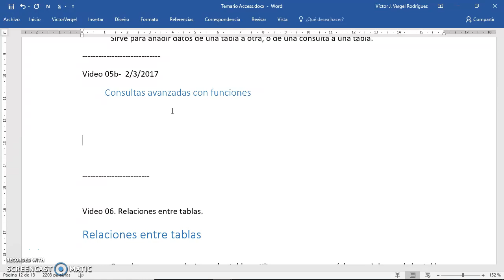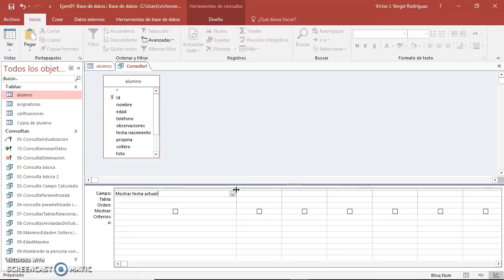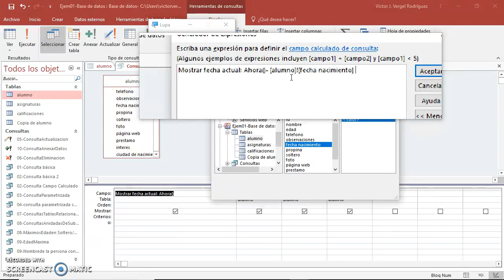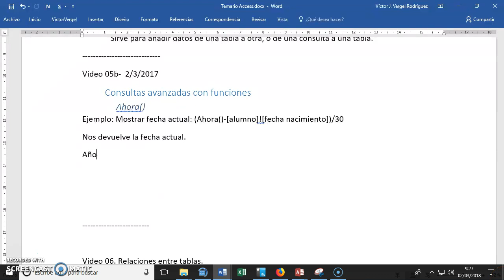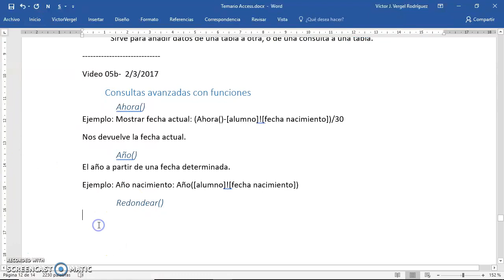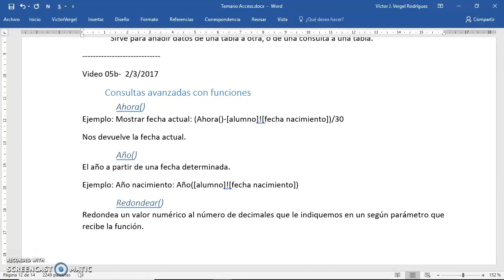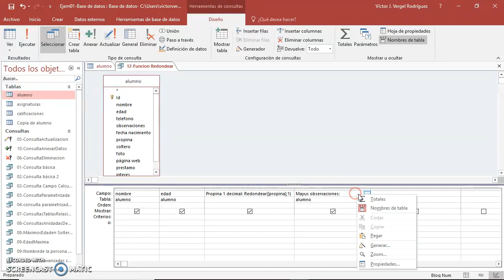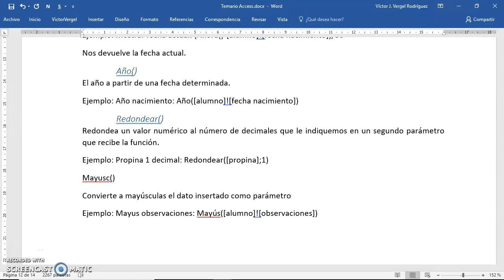05b - Consultas avanzadas Access con funciones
Profundizamos en las consultas utilizando funciones como Ahora(), Año(), Redondear(), ...